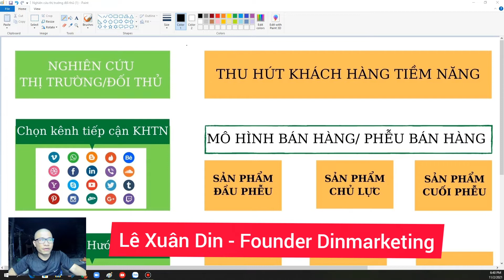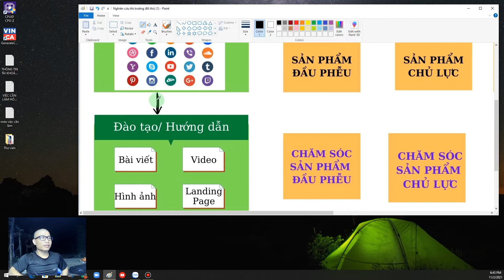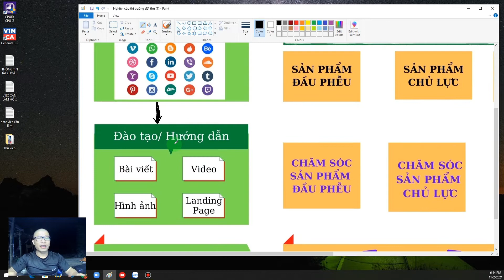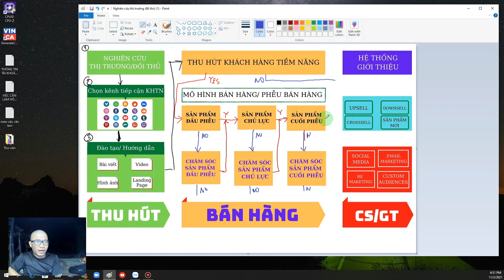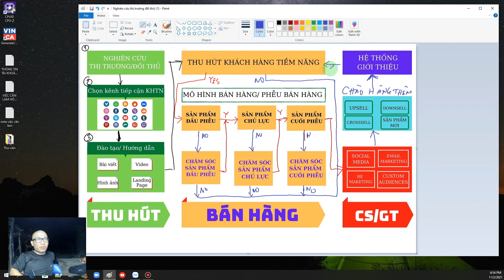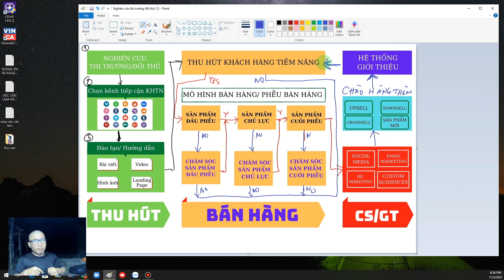Trên Tay Một Hệ Thống Bán Hải Sản Online Thành Công | Dinmarketing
Bán hải sản online dần trở thành xu thế của nhiều người, đặc biệt là những bạn ở vùng biển, yêu thích kinh doanh, đặc biệt là kinh doanh online. Để bán hải sản online thành công, bạn cần có những chiến lược và công cụ Internet Marketing, giúp bạn tự động hoá những việc lặp đi lặp lại liên tục. Bạn cần có các hệ thống thu hút khách hàng tiềm năng, hệ thống bán hàng, chăm sóc khách hàng và giới thiệu..
Trong video này mình chia sẽ đến bạn hệ thống bán hải sản online thành công.
1. Nghiên cứu sản phẩm thị trường và đối thủ
2. Chọn kênh tiếp cận khách hàng tiềm năng
3. Đào tạo, hướng dẫn và chia sẽ
4. Thu hút khách hàng tiềm năng
5. Hệ thống bán hàng
6. Chăm sóc khách hàng
7. Tiếp tục bán thêm và xin lời giới thiệu

CÔNG TY CỔ PHẦN DINMARKETING
Với sứ mệnh giúp 1 triệu doanh nghiệp vừa & nhỏ (SME) thu hút khách hàng tiềm năng, tăng doanh thu lợi nhuận trong bán hàng và mang thương hiệu đến nhiều người biết, tin tưởng và yêu thích thương hiệu. Bằng các giải pháp Marketing Online trên Internet như:
1. Thiết kế website trọn gói (thiết kế website cá nhân, website tin tức, website doanh nghiệp, thương hiệu bán hàng)
2. Chăm sóc và tối ưu website trọn gói
3. Coaching gia sư chủ doanh nghiệp Digital Marketing
4. Xây dựng hệ thống kinh doanh trên Internet. Hệ thống Marketing, Bán hàng, Quản lý trạng thái & chăm sóc khách hàng.

Lịch phát sóng video: 20h00 - 21h00 Thứ 3 & Thứ 7 mỗi tuần
Cảm ơn quý vị và các bạn đã ủng hộ và xem video trên Kênh Dinmarketing

Trân trọng!
Hashtag Dinmarketing
Từ khoá tìm kiếm Kênh Dinmarketing
Dinmarketing, xây dựng hệ thống online cho doanh nghiệp, giải pháp marketing online, internet marketing, thiết kế website, thiết kế website wordpress, thiết kế website tin tức, thiết kế website cho doanh nghiệp, chăm sóc tối ưu seo website, seo website, đào tạo seo, tối ưu seo, seo website, quản trị website, quản trị website wordpress, học làm web, thiết kế website miễn phí wordpress.